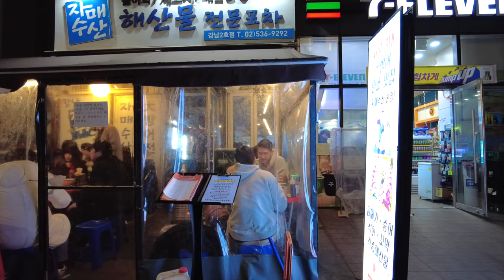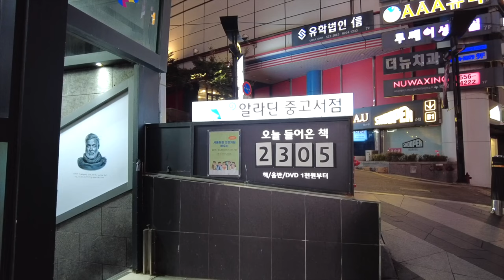Korea Walking tour [4K] ❤️‍🔥 gangnam night walk tour in seoul | Today's Seoul walk 20/01/2023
Today's travel vlog video | Korea Walking tour [4K] ❤️‍🔥 gangnam night walk tour in seoul | Today's Seoul walk 20/01/2023